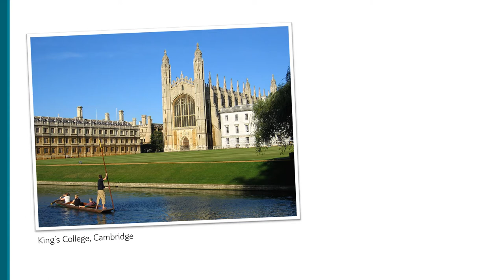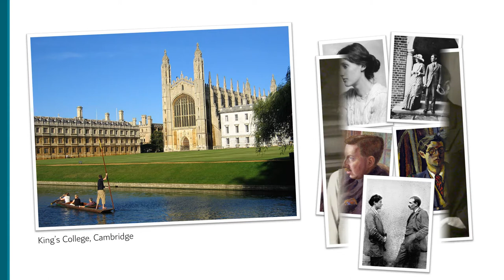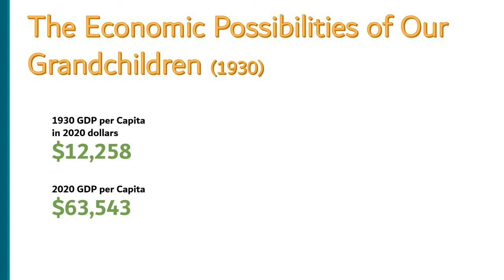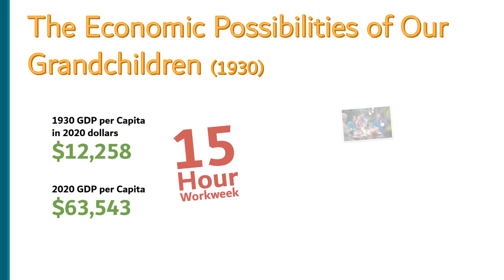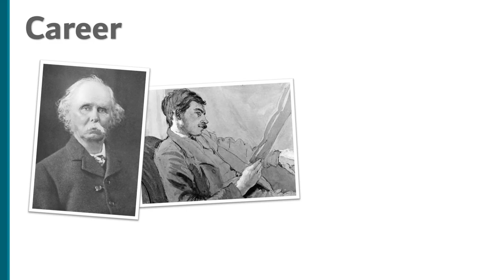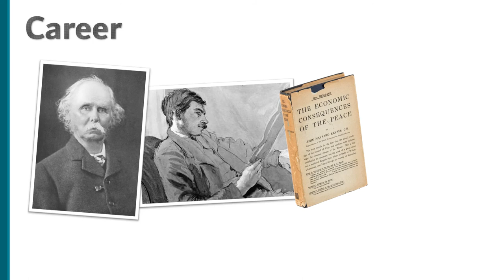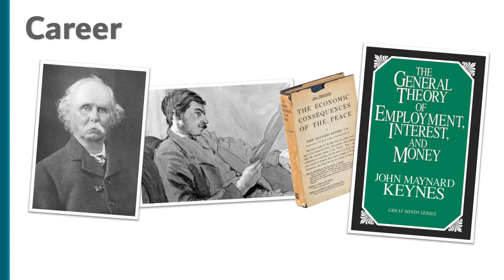John Maynard Keynes